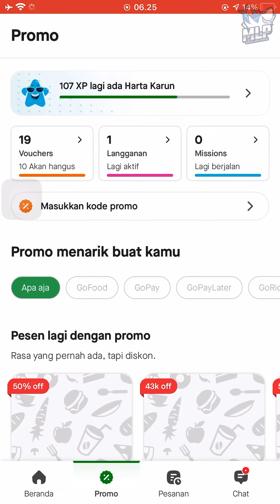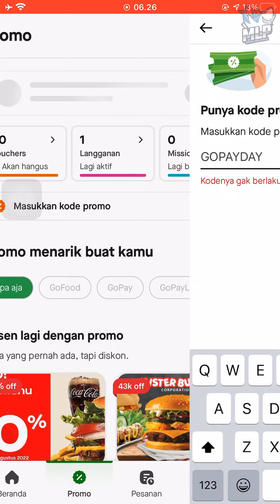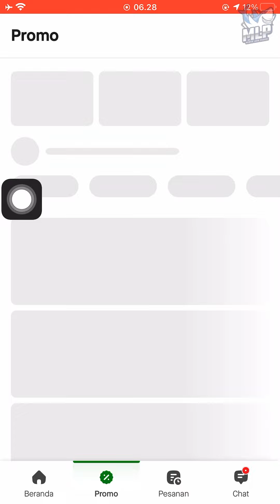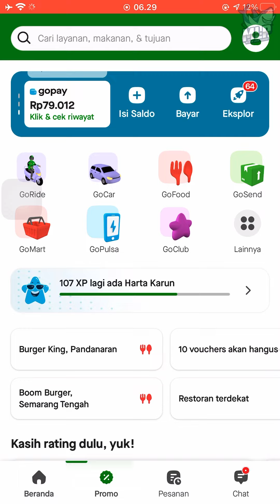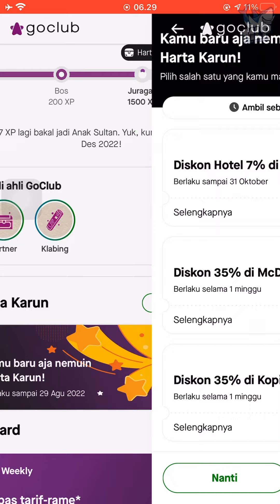VOUCHER GOJEK AKHIR AGUSTUS 2022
semoga bermanfaat dan bisa di mengerti , bingung ? Tanya aja di bawah atau telegram @kupukupuprestoe